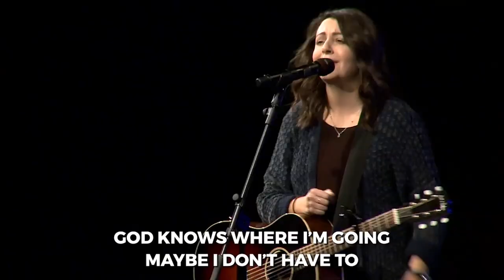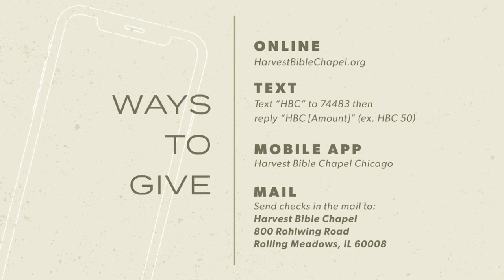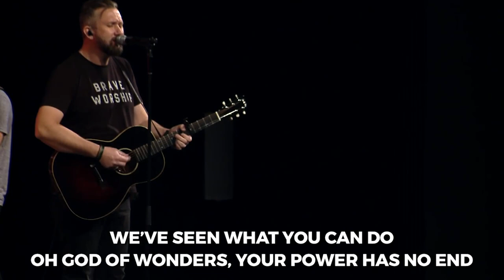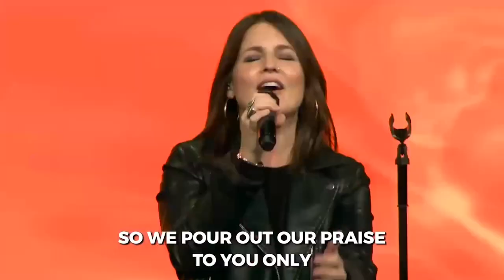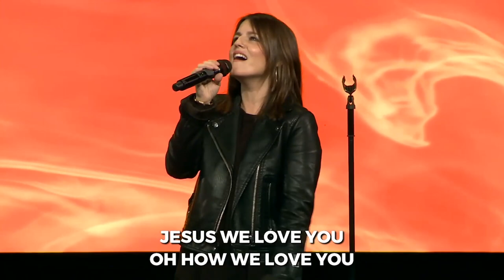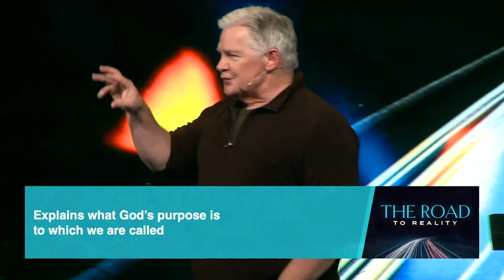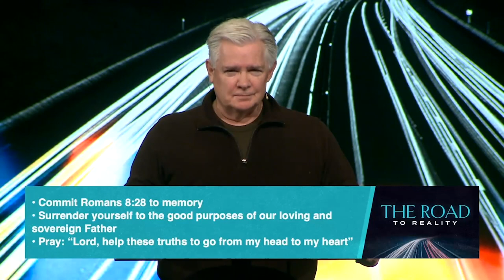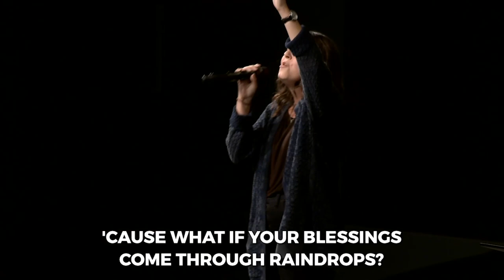All Things . . . | Dr. Mike Vanlaningham, November 29, 2020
Exploring the truth that God works all things together for our good from Romans 8:26–30 in our continuing series, The Road to Reality.